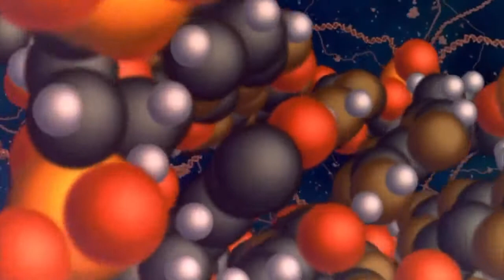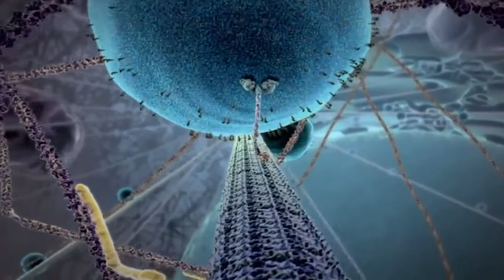Yakuro. Microcosmos Official Video